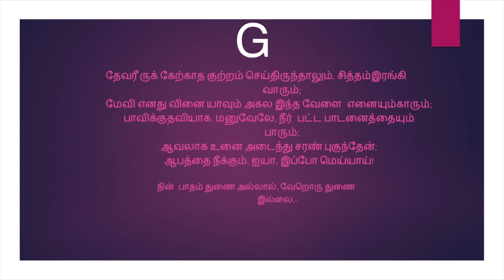நின்பாதம் துணையல்லால்(கீர்த்தனை - 161) Nin Paadham